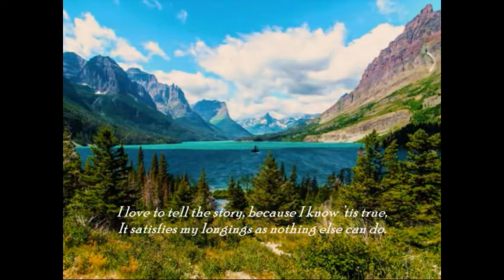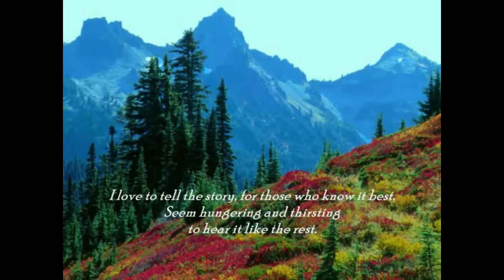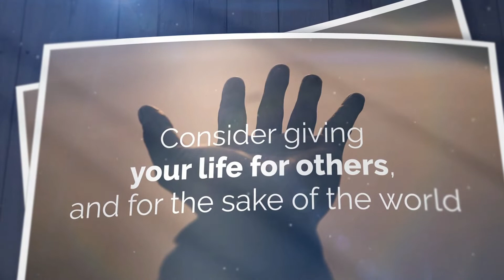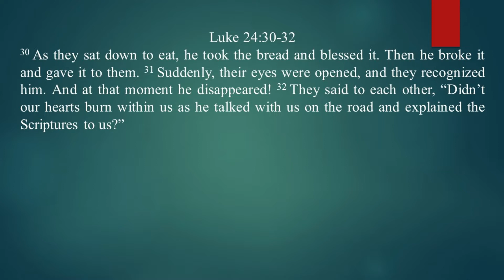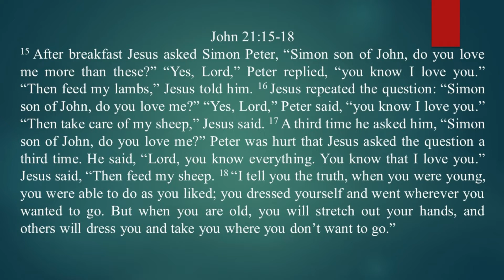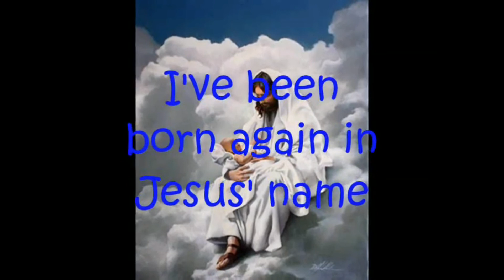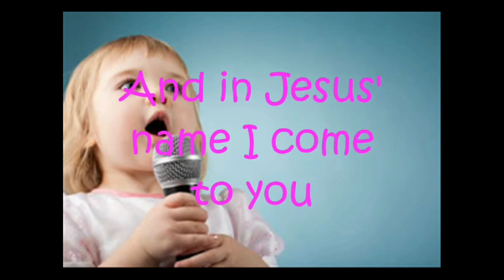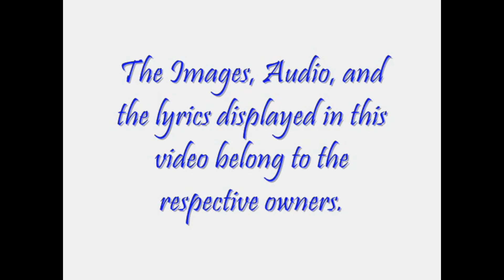6 12 22 Blessed, Broken, Given Week 4